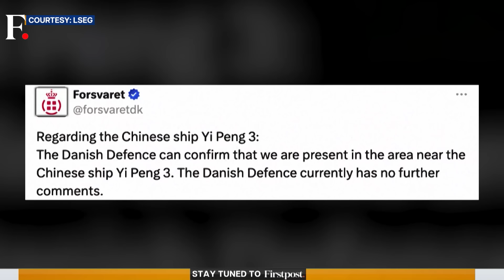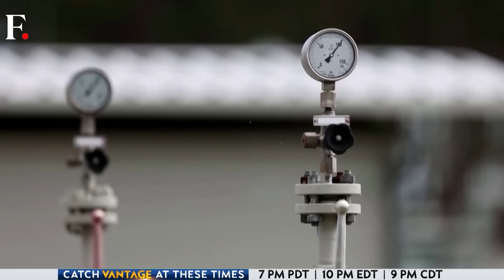Baltic Undersea Cables "Sabotaged": Chinese Ship the Top Suspect | Vantage with Palki Sharma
Two undersea cables in the Baltic were cut over the weekend. All the affected countries are NATO members. The West fears that Russia damaged the cables. NATO says it was "sabotage", and that Moscow is engaging in "Hybrid Warfare". Denmark has been tailing a ship that it believes was responsible for damaging the cables. But the ship isn't Russian, it's Chinese.

Cables | Baltic | NATO | Russia | China | Firstpost | World News | News Live | Vantage | Palki Sharma | News